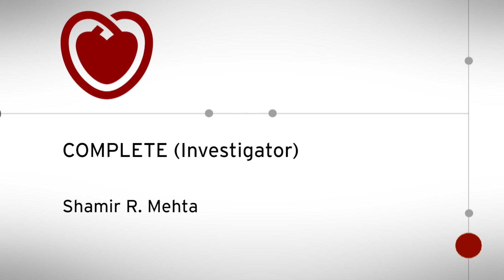ESC TV at ESC Congress 2019 - COMPLETE (Investigator)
COMPLETE. Revascularization with Multivessel Percutaneous Coronary Intervention in ST-segment Elevation Myocardial Infarction
Presented by Shamir Mehta, Canada - Investigator
An ESC TV programme recorded at ESC Congress 2019 together with World Congress of Cardiology